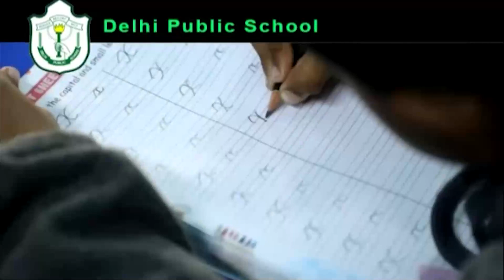Ajmer | कलेक्ट्रेट से मतदाता जागरूकता हेतु 8 वाहन किए रवाना जिला कलेक्टर डॉ भारती दीक् | AYN NEWS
कलेक्ट्रेट से मतदाता जागरूकता हेतु 8 वाहन किए रवाना जिला कलेक्टर डॉ भारती दीक्षित व अन्य अधिकारीयो ने हरी झंडी दिखाकर किया रवाना

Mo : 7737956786